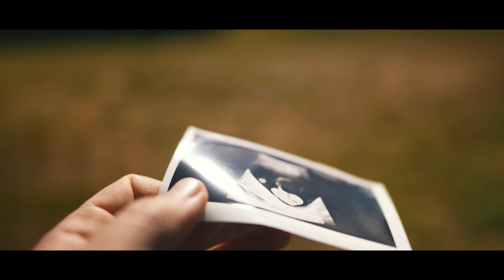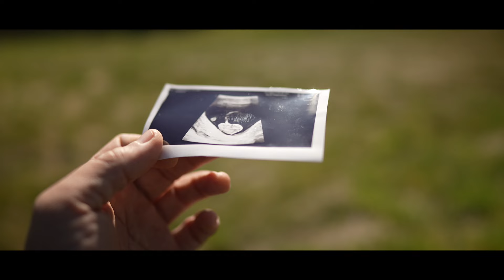Hello - Leo Aberer (Official)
I dedicate this song to all parents who have lost a child.

Composition: Leo Aberer
Label: Black Barracuda
LC:48901
ISRC: ATAB12100003

Lyrics and Composition/ Leo Aberer
Video by Leo Aberer
On Camera: Natascha Lercher/Leo Aberer
Drums: Chris Stolz
Bass: Chris Laber
Thx for your help: Roland Krainz, Paul Wex, Johnny Palmer, Logan Prescott, Dieter Wegner